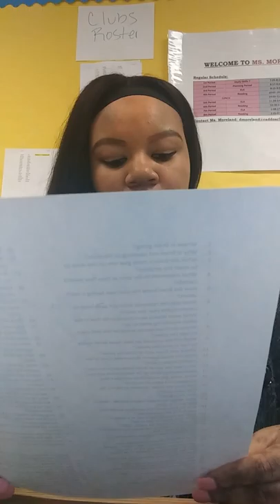Hatchet Questions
Students who wanted to do the assignment over the weekend, here you go!